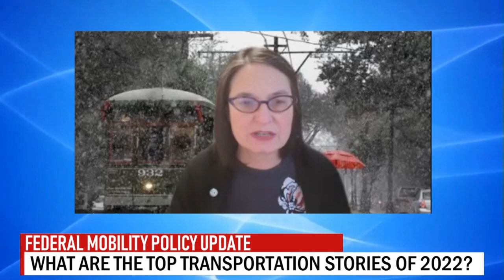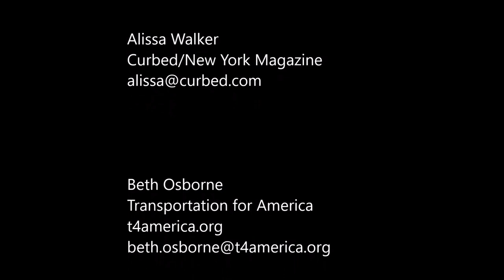The top transportation stories of 2022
What are the top transportation stories of 2022 and what will be the stories of 2023?  With us is Ian Duncan of the Washington Post, Alissa Walker of Curbed, Beth Osborne of Transportation for America, Martha Roskowski of the Mobility and Access Collaborative and Darryl Young from the Merck Family Fund.